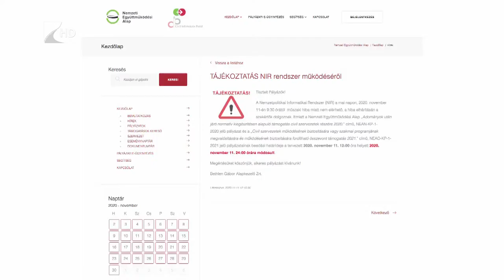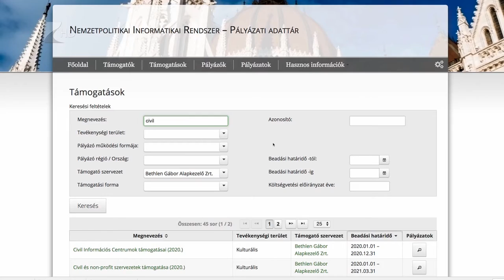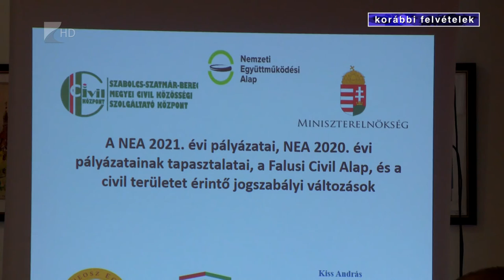Újabb kiírás a civileknek - Kölcsey Tv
Egy hónapjuk van pályázni a civil szervezeteknek közösségteremtő tevékenységük költségeinek fedezésére. Ezeket már csak a Nemzetpolitikai Informatikai Rendszeren keresztül tudják benyújtani, amely a korábbi EPER rendszer helyét vette át. A támogatásokra rendelkezésre álló keret folyamatosan növekszik.